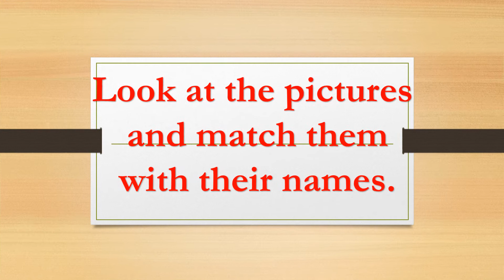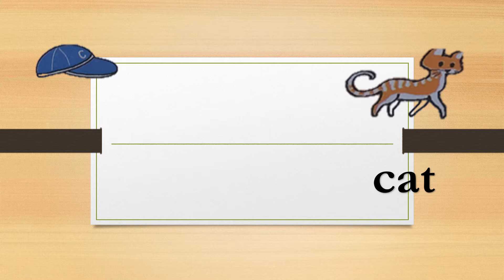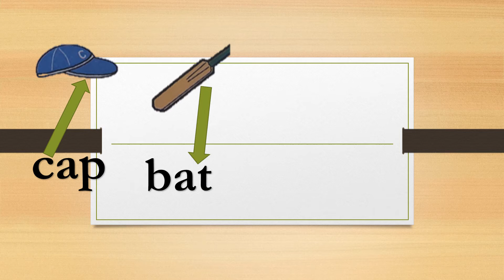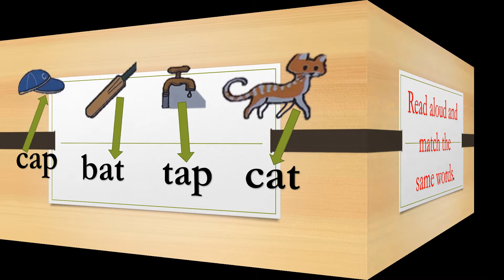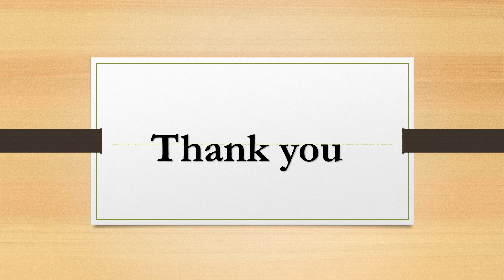WORD BASKET Unit 1.8 std -2nd Subject -English